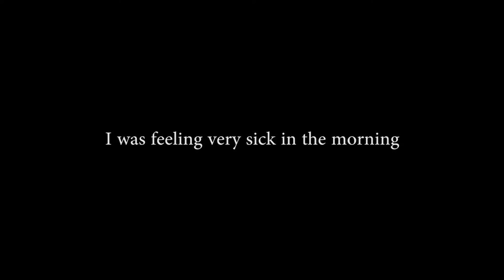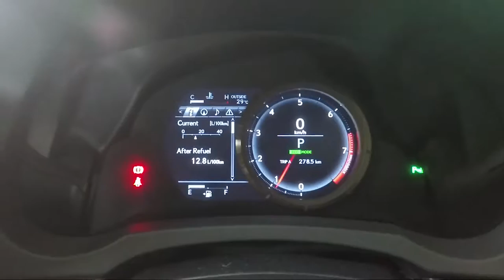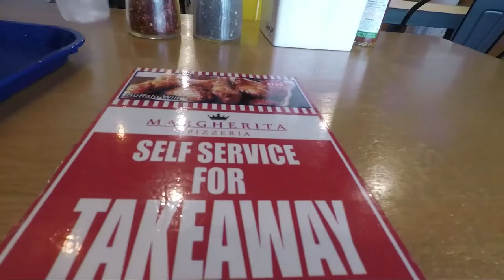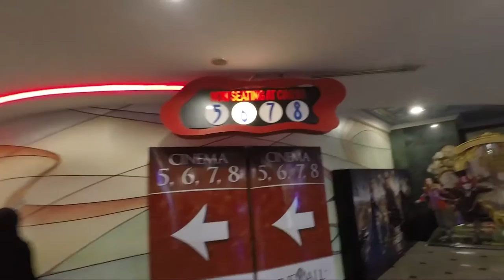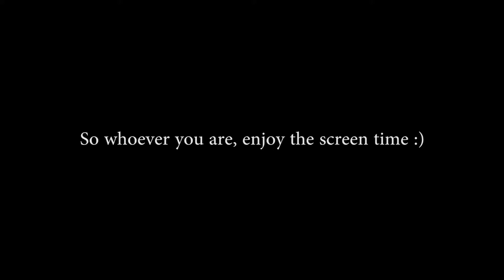My first vlog bomber